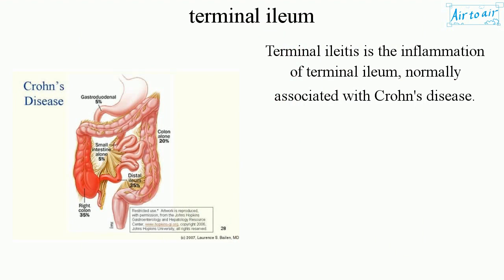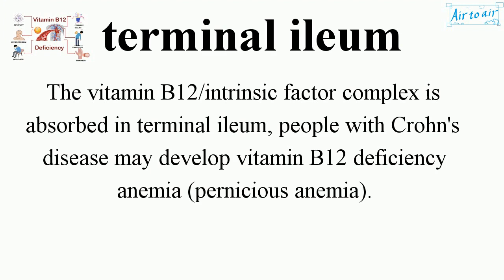terminal ileum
The most distal segment of the small intestine.

It hosts many toxic substances, including bacteria, viruses, parasites, and digested food. Therefore, it is lined by a specialized lymphoid tissue of the immune system. Increases in lymphocytes, macrophages, and mast cells in response to luminal antigens are observed.

Terminal ileitis is the inflammation of terminal ileum, normally associated with Crohn's disease.

The vitamin B12/intrinsic factor complex is absorbed in terminal ileum, people with Crohn's disease may develop vitamin B12 deficiency anemia (pernicious anemia).

Cf. Peyer's patch